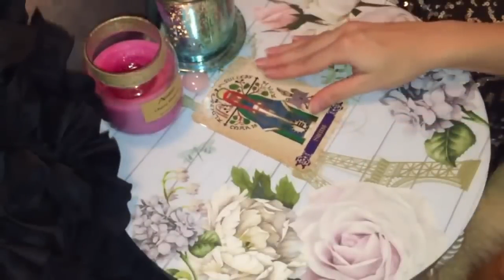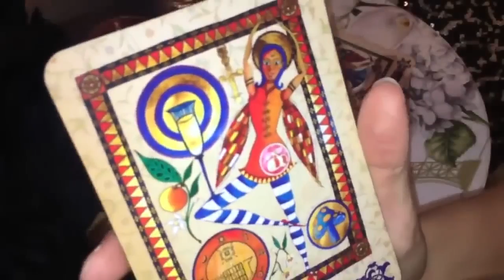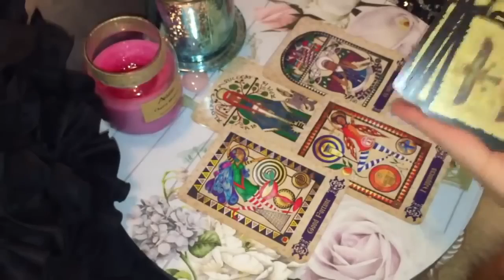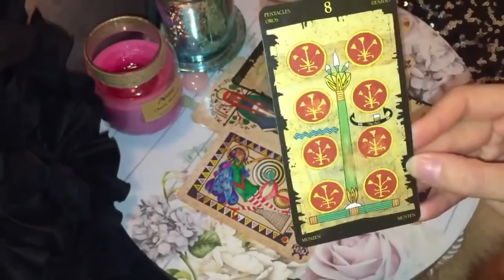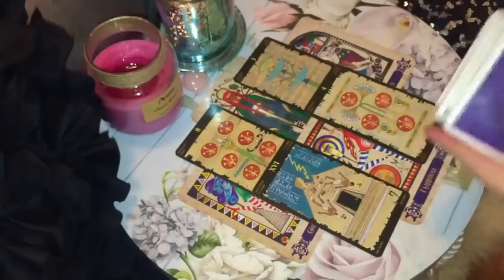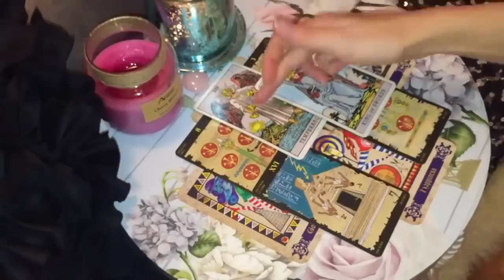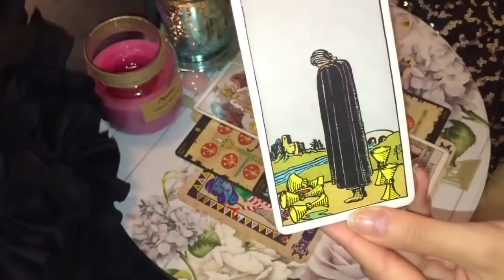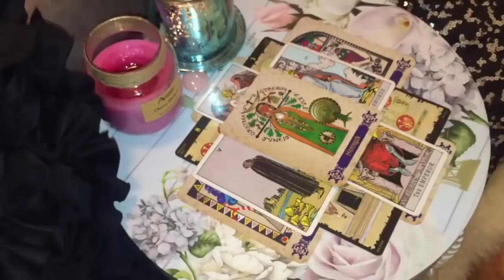PISCES! 💏😱 THE MOST MAGICAL THING WILL COME FROM THIS... 😱💏 11-13 AUGUST 2023 WEEKEND TAROT